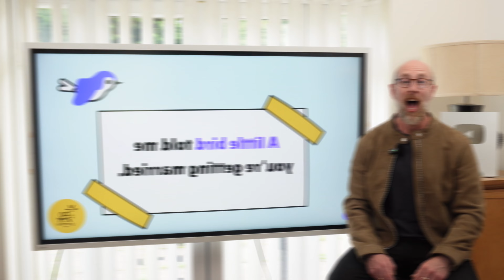English Idioms you must know!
Hi, I'm Richard from the Grammar Goat English Academy!

Welcome to my English language lesson. This English language lesson is all about idioms. I'll teach you seven idioms which you must know! These idioms are very common and can be easily understood by learners of English.

But be careful! Idioms are useful for students to know and understand - when they are listening and reading. But to use idioms naturally when speaking and writing is more challenging. This is because idioms are context-specific. They belong to very specific and concrete situations.

So, make your goal to understand idioms first - when you are listening or reading English.

The idioms I'll teach you in this mini English lesson are:

hit the nail on the head
the ball is in your court
a little bird told me
full of beans

Good luck with the lesson and why not choose three of your favourite idioms from the lesson and write three sentences for me to read and check in the comments. How do you choose which idioms are your favourite? Which idioms are the most memorable? Which situation resonates with you the most?

Best of luck with your English language learning and I'll see you in he next English lesson!